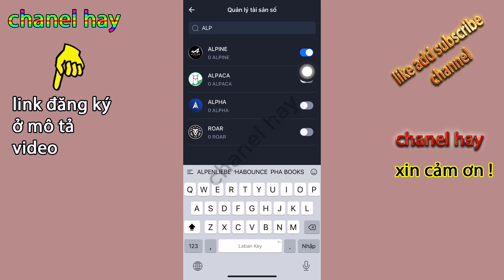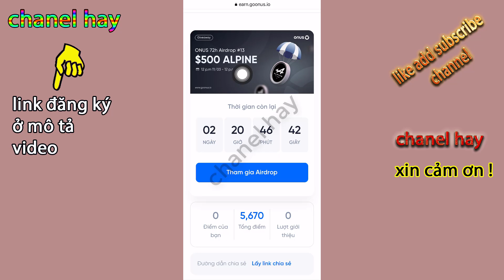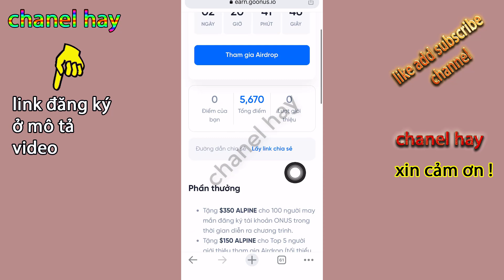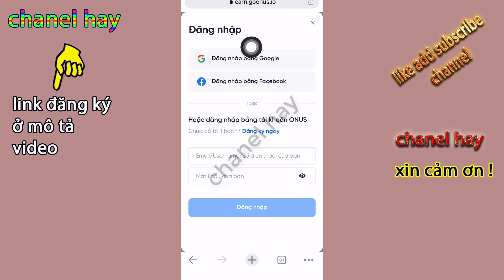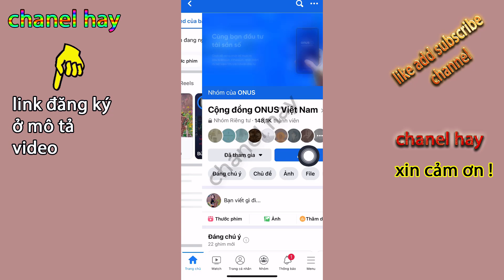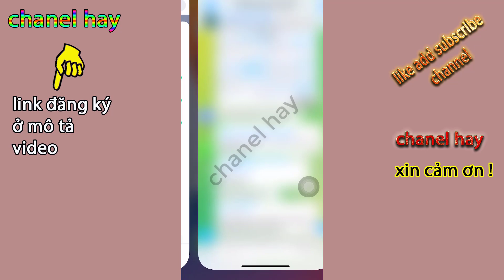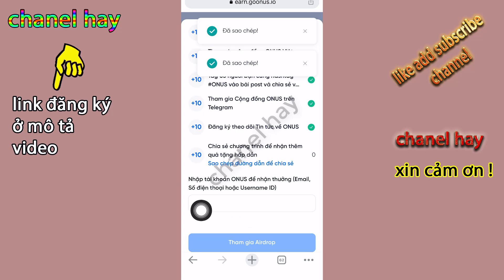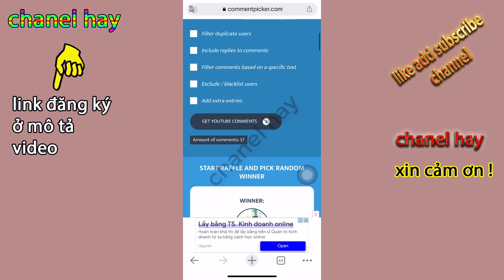ONUS Airdrop Thưởng $500 ALPINE Token Kèo Khá Ngon- Kiếm Tiền Với Onus 2022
ONUS Tặng thưởng $500 ALPINE Token Sự Kiện Airdrop có hạn cần làm sớm, onus hay còn gọi là vndc cũ là một ví dùng lưu trữ crypto và giao dịch mua bán coin rút tiền về ATM nhanh dễ sử dụng, các bạn xem video hướng dẫn đăng ký bên dưới nhé!